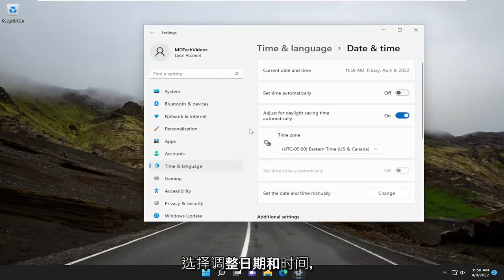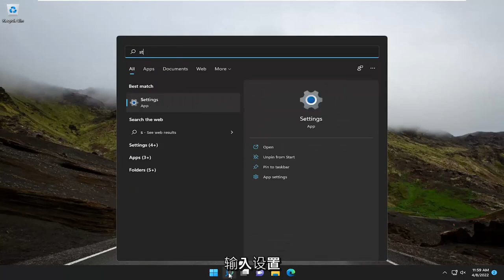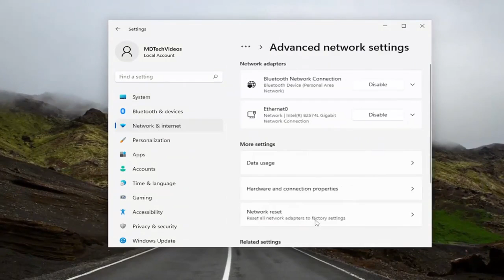如何在Windows 10/11上修复错误代码0x80240438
Windows Defender 错误代码 0x80240438，无法安装定义更新 [解决方案]

在其他 Windows Defender 错误中，PC 用户可能会在其 Windows 10 或 Windows 11 设备上遇到错误代码 0x80240438。 这篇文章旨在帮助受影响的用户提供最合适的解决方案来轻松解决此问题。

错误代码 0x80240438，无法安装定义更新，请重试。

最近，许多用户报告在尝试执行 Windows 更新或通过 Windows 应用商店安装应用程序时看到错误代码 0x80240438。 此错误代码通常称为 Windows 应用商店错误，因为更新部分和应用商店应用程序之间存在链接。 由于此错误，更新服务和存储的性能都会受到影响。